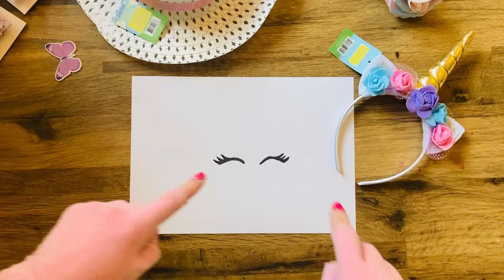EASTER CRAFTS- HOW TO MAKE YOUR OWN UNICORN EASTER BONNET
How to make your own Unicorn Easter bonnet, very easy and fun to make.
Products used-
White bonnet- The Range
Craft flowers- The Range
Unicorn headband- The Range
Pipe cleaners- Poundland
Flower ribbon- The Works
Rainbow feathers - Amazon
White card- The Works